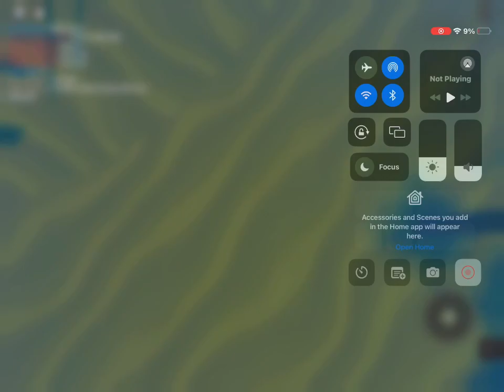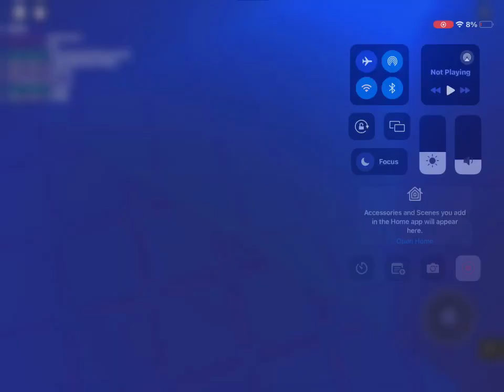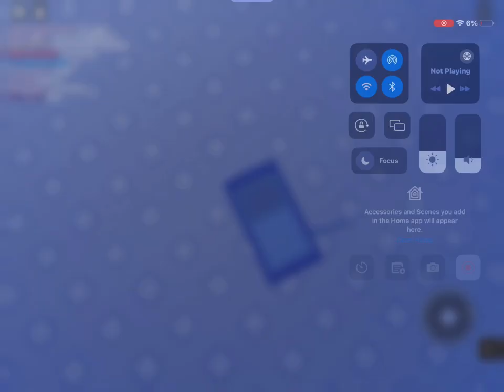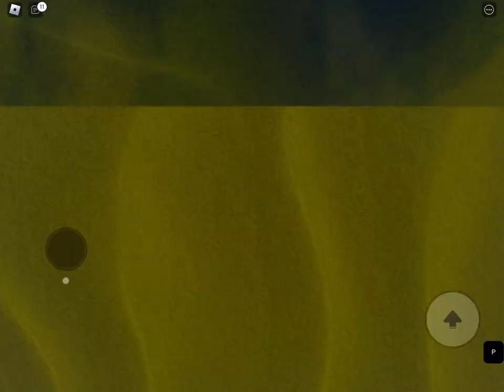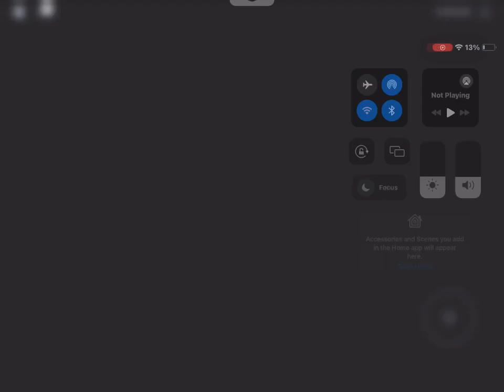ROBLOX OCEAN TERROR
Dive into the depths of mystery in Roblox Ocean Terror, a unique underwater puzzle adventure! Navigate through blocky walls, unravel secrets, and explore a facility that might harbor rare or dangerous corals. 🌊🧩